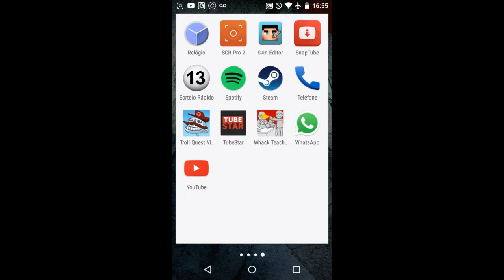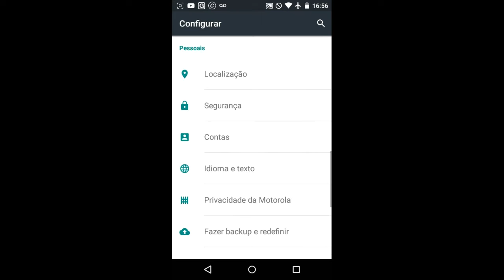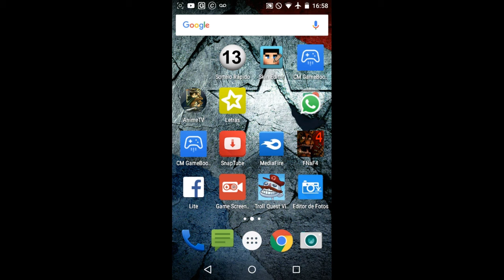Como baixar Dead Space para Android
E fala galera blz hoje trago a vocês como baixar Dead Space  no Android e isso pessoal fiquem com o vídeo.

Espero que tenham gostado se gostaram ajude o canal se inscrevendo deixando seu like não esqueça de passar no canal dos parceiros eles tem um ótimo conteúdo mas então pessoal eu vou ficando por aqui vlw flw e tchau.